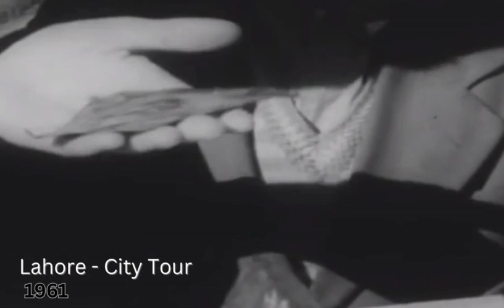Lahore Lost & Found: Unseen City Life in 1961 (Rare Footage!)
Travel back in time to 1961 Lahore! ️ Witness a vibrant city bursting with life through exclusive footage of bustling streets, charming people, and everyday magic. ✨ Immerse yourself in the echoes of history with this rare glimpse into a bygone era. 🇵🇰

Memory Lanes of Pakistan
Step into the enchanting world of "Memory Lanes of Pakistan," where we unravel the timeless charm of Pakistan's past. Dive into nostalgia with classic Pakistani music, historic footage, and captivating stories from a bygone era. Explore the country's rich cultural heritage, rediscover iconic artists, and relive the golden moments that have shaped Pakistan's history. Join us on a journey through time as we celebrate the legends and treasures of vintage Pakistan.